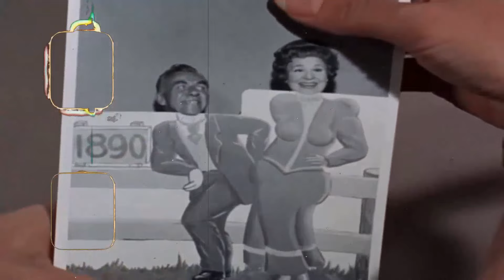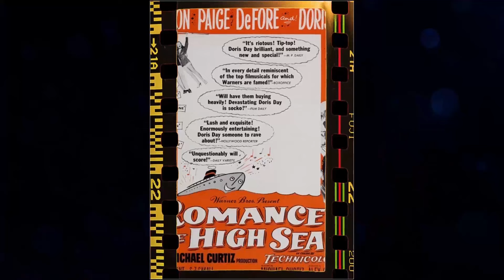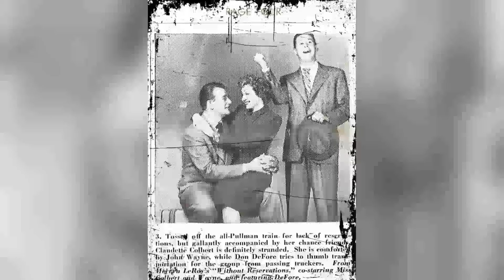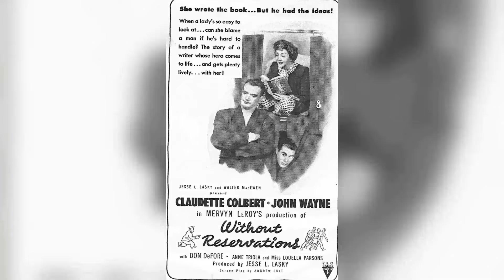Hazel TV Series - The Dark and Tragic Secrets That Will Haunt You